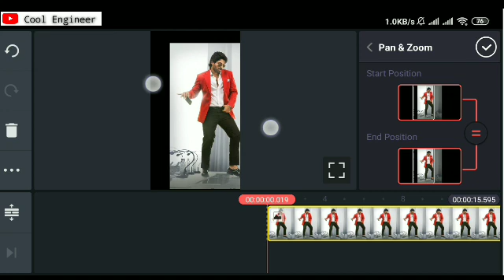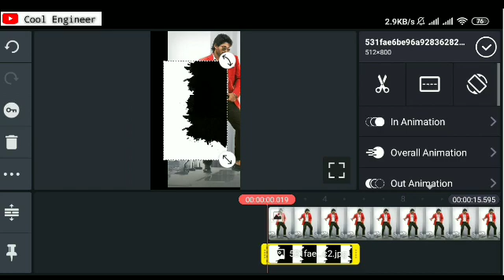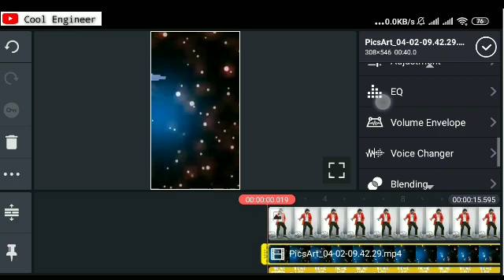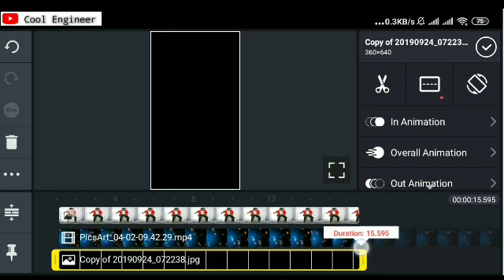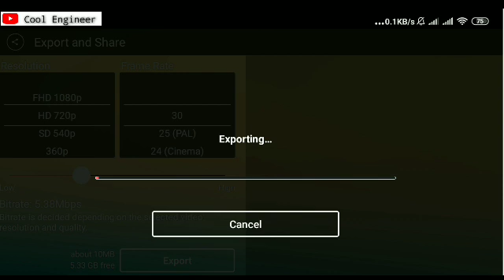How to make trending full Screen WhatsApp status video in KineMaster mobile app